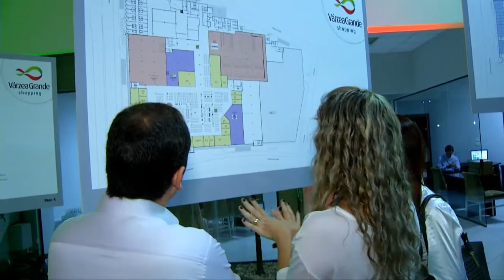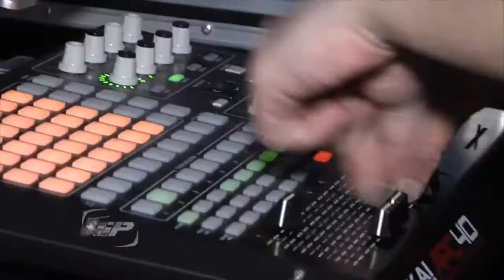Feira de Negócios e Franquias oferecido pelo Várzea Grande Shopping Programa Vip